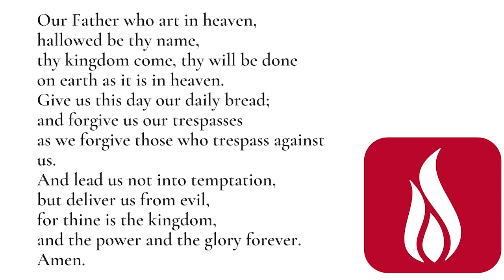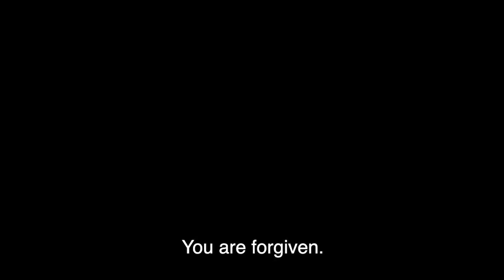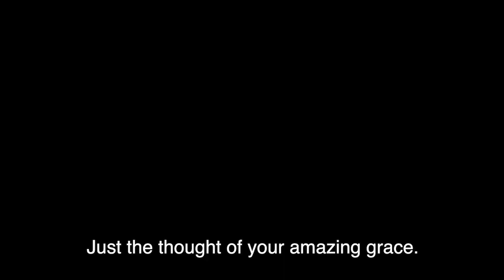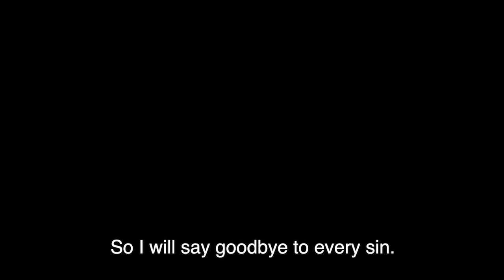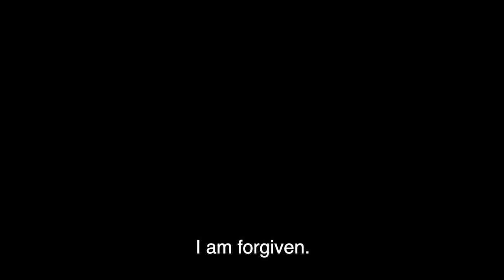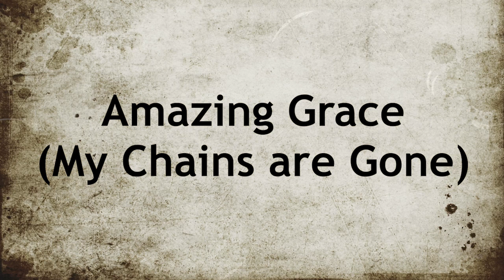Worship for April 7th